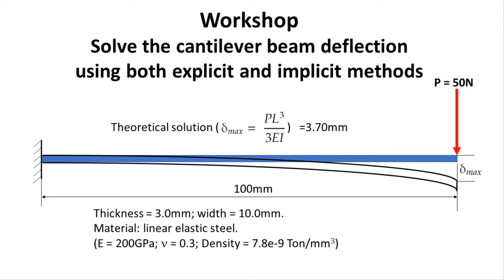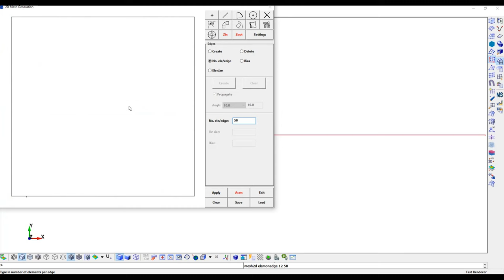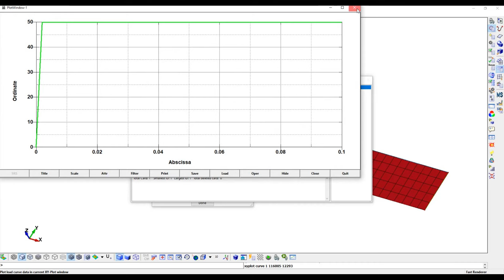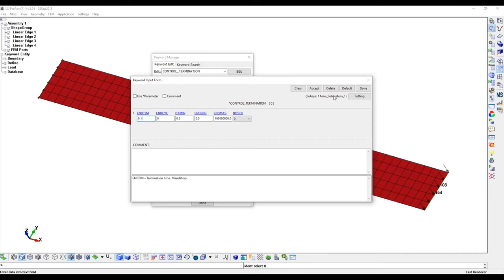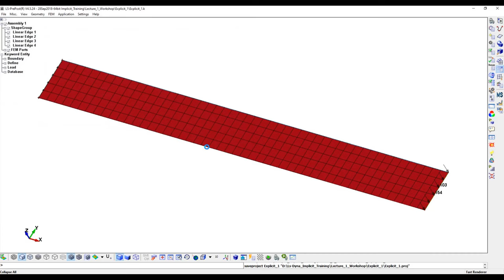Ls-Dyna Implicit Training: Lecture 1 Workshop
Step-by-step create the model and solve the cantilever beam deflections using both explicit and implicit analysis methods and then compare the results. The purpose of the workshop is to show the differences between implicit and explicit.

The following is a list of the training videos available so far.